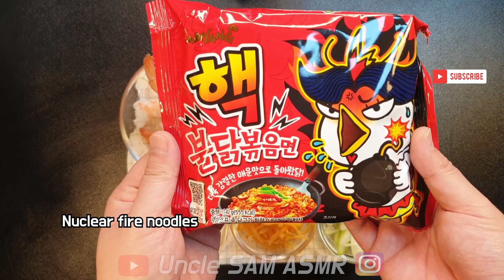🔥Spicy cream🔥 “Tteok-bokki”, Sausage & rice cake skewers Mukbang ASMR 매운 크림 라볶이 & 소떡소떡 먹방 이팅사운드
Updates every Monday ~ Friday at 7pm KST

영상 업로드는
매주 월~금 저녁 7시(한국시간)에 업데이트 합니다~
더 좋은 영상으로 보답하겠습니다. 감사합니다 :)